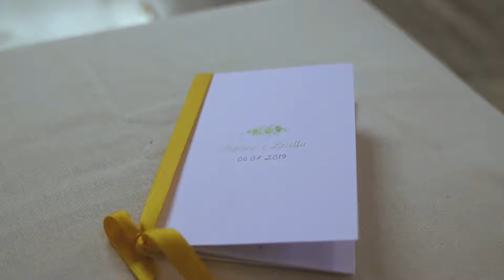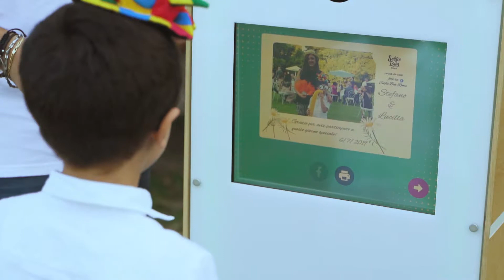Italian Wedding in Rome | Stefano & Lucilla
I shot this beautiful Italian wedding in Rome, Italy in Juli 2019. The couple Stefano & Lucilla wanted a classic wedding video of their most important day. The bride and groom had a wonderful reception and party in the garden. Fireworks during the cutting of the cake and a band to get the party started!

I shot this wedding together with Juraj Berezny (second camera) and used a Sony A7III with the Moza Air 2.